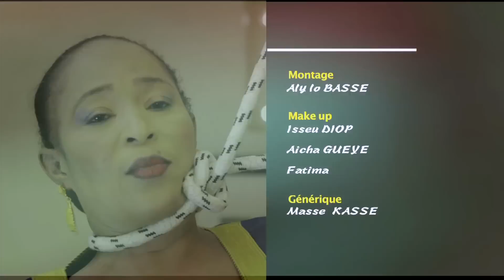Dikoon episode 89